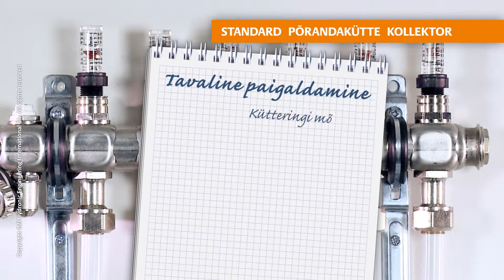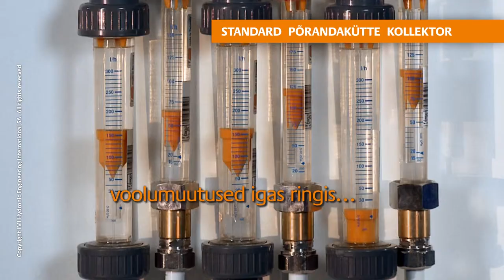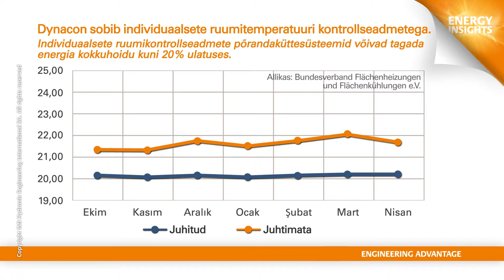Floor heating manifold - Dynacon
Dynacon adjusts the ﬂow rate in the individual heating circuits directly in l/h. This means hydraulic balancing is achieved in one simple operation. The set ﬂow rate is constantly adapted, i.e. if the rate becomes too high, e.g. due to closing adjacent circuits, Dynacon controls the ﬂow automatically to the set value. The control cartridge always ensures a constant ﬂow. This makes Dynacon heating circuit manifolds a time and cost-saving solution especially for system commissioning.